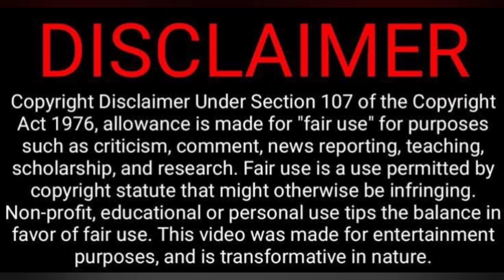Husband Vs Wife NeeyaNaana Troll Video Reaction 🥶😂🤣😱| Fire Brothers | Tamil Couple Reaction